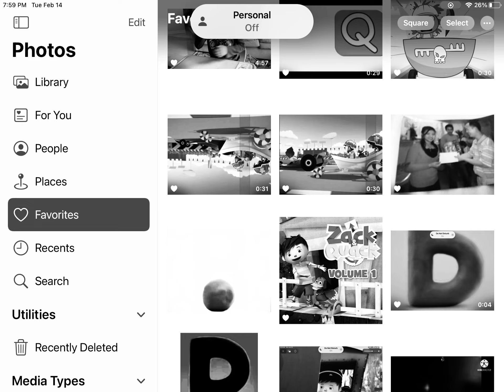February 15, 2023